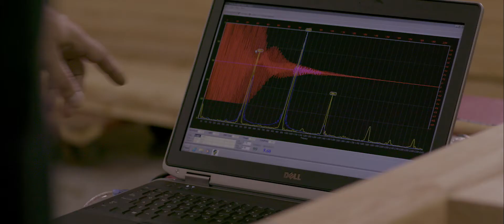College of Forest Resources at Mississippi State University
The College of Forest Resources at Mississippi State University offer four majors with fourteen concentrations. Want a career as big as the outdoors, choose the College of Forest Resources.